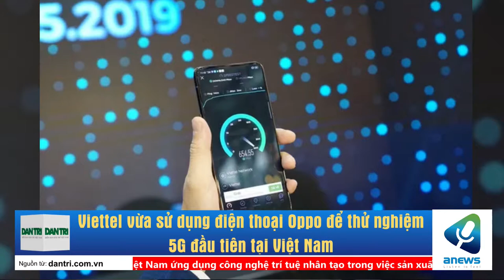Viettel vừa sử dụng điện thoại Oppo để thử nghiệm 5G đầu tiên tại Việt Nam